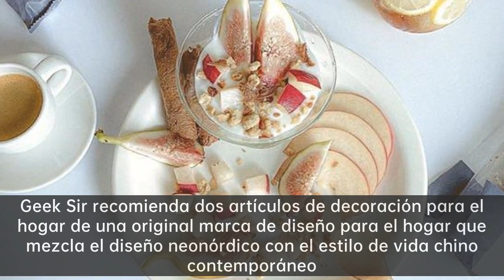Filete en un plato en español|Un alijo privado de vajilla de alta calidad! Te hace sentir más fel...